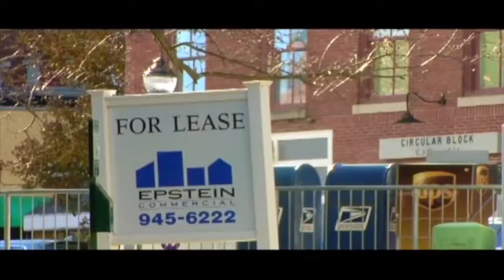epstein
Shot on Panasonic Hvx200
Bangor, Maine